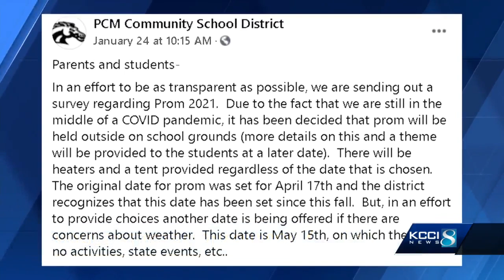Prom planning underway at metro high schools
With spring just around the corner, some metro high schools have already begun planning prom.